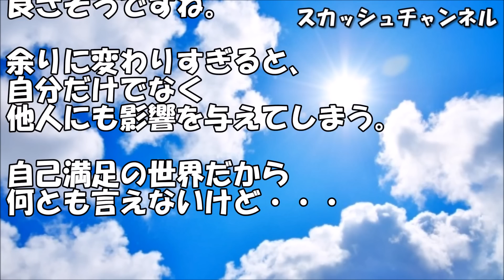整形してバケモノみたいな目になったコトメ。私「娘が泣くからうちに来ないで！」コトメ「奇麗になる事が悪いっての！？しわくちゃババア！」【衝撃スカッと】 【スカッと】